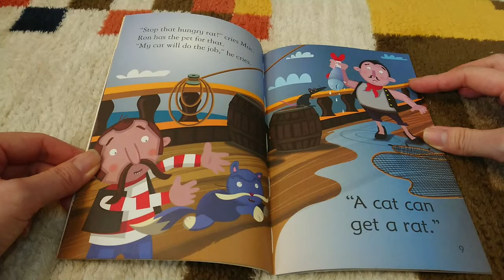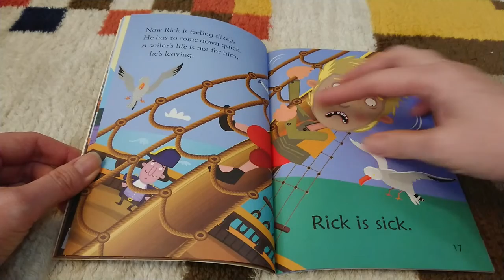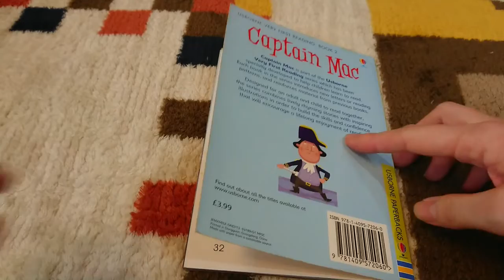Captain Mac : USBORNE very first reading book 2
USBORNE very first reading series is written for anyone who are learning to read.
專為初學者學習英文閱讀所設計，以圖片為主搭配簡單的文字，讓閱讀者在無壓力下學習閱讀。